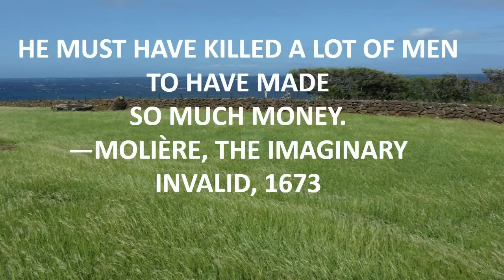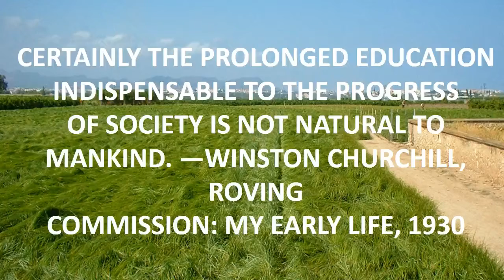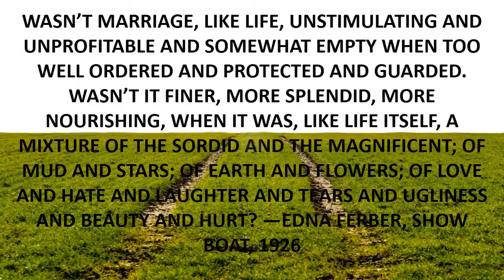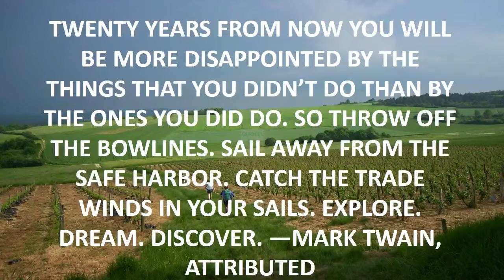quote sad tagalog.mp4